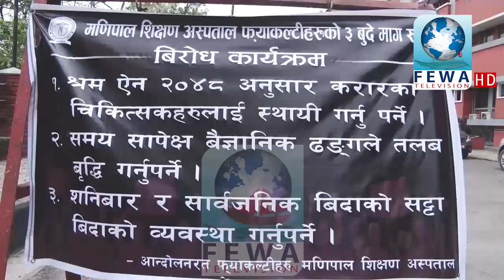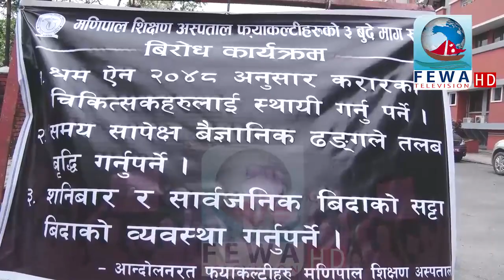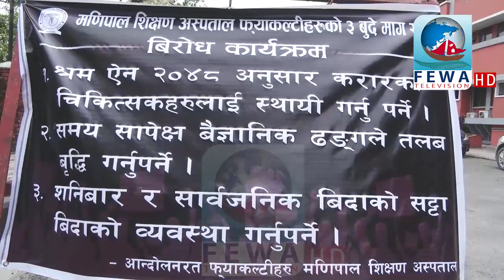अब के होला मणिपाल ? || मणिपालले देखायको बितण्डा || Manipal Teaching hospital || Hemraj Adhikari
Manipal Teaching Hospital Nepal pokhara
मुस्ताङ्को कागवेनीमा बस दुर्घट्ना ः ५ जनाको घट्ना स्थल मै मृत्यु
बैशाख ९, २०७४

गम्भीर घाइते भएका १४ जनालाई भने थप उपचारका आर्मीको हेलिकप्टरबाट पोखरा ल्याई पोखरा स्थित विभिन्न अस्पतालमा उपचार भैरहेको छ । यस्तै दुर्घटनामा परेर घाइते भएकाको उपचार गर्न पोखरा मणिपाल अस्पतालका चिकित्सकहरुले नमानेपछि समस्या भएको थियो । घाइतेहरुलाई उपचारको लागि पहिले नेपाली सेनाको हेलिकोप्टरबाट पोखराको मणिपाल शिक्षण अस्पताल ल्याइएको थियो । तर मणिपाल अस्पतालका चिकित्सकले आफूहरु आन्दोलनमा रहेको भन्दै घाइतेको उपचार गर्न अस्वीकार गरेका हुन् ।